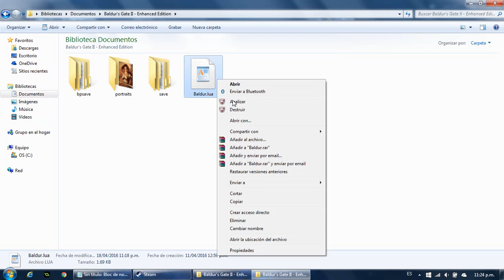How to Enable Console. Baldur's Gate II EE Version 2.0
In this version beamdog changed the way to enable the console.

Simply locate "Baldur.lua" in C:\User\My Documents\Baldur's Gate II - Enhanced Edition

Then open it with wordpad and add the following line:

SetPrivateProfileString('Program Options','Debug Mode','1')

Then in-game you hit Ctrl+Space and the console will appear.

Have fun!